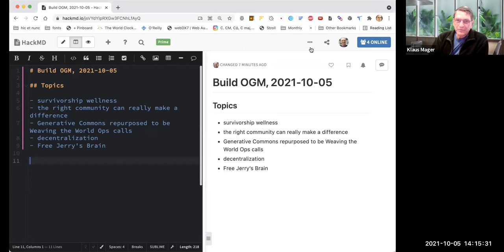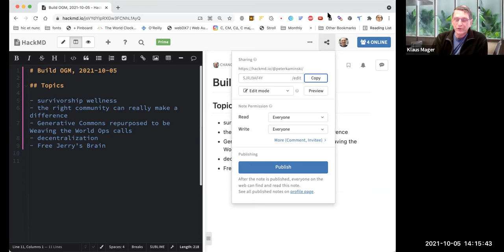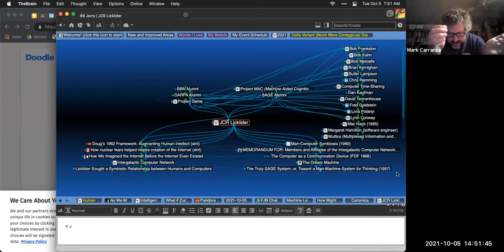2021-10-05 Build OGM Call